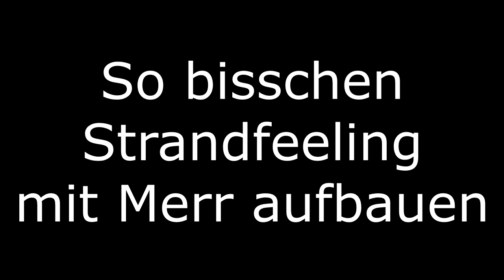Ich bin wohl ein Kollege von Moji | Nicht_Dani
Ja, jetzt ist es raus... ich bin ein Kollege von Moji und mache ihm nur nach :o Um zu wissen wie ich aber auf diese Aussage kommt schaut einfach das Video und gönnt mir meine Watchtime, Kuss. Außerdem gibt es sogar ein Kompliment zu dem besten Upgrade was jemals an einem Motorrad angebracht wurde.